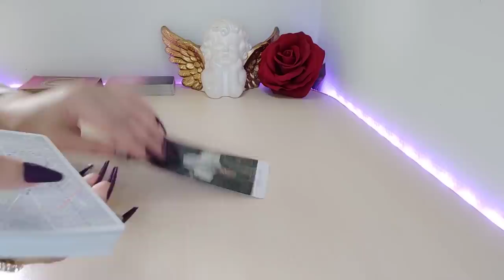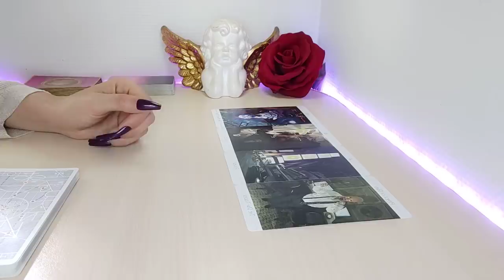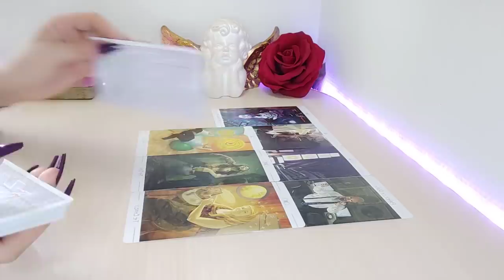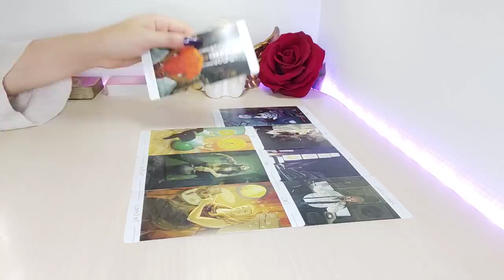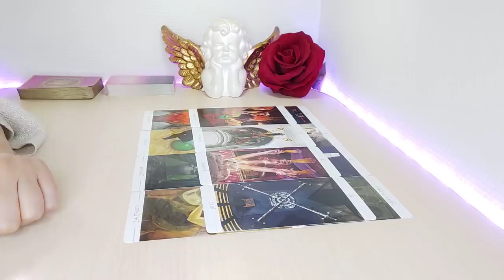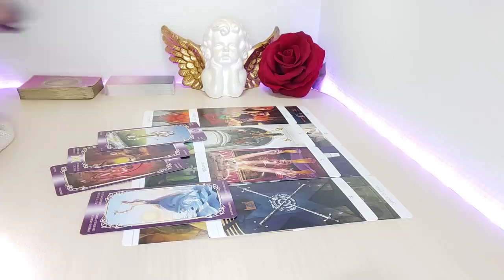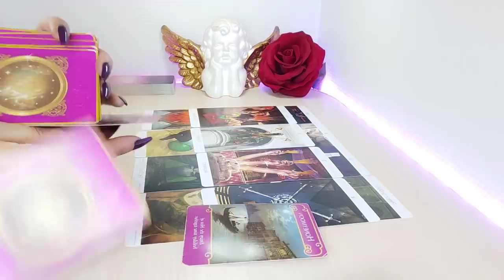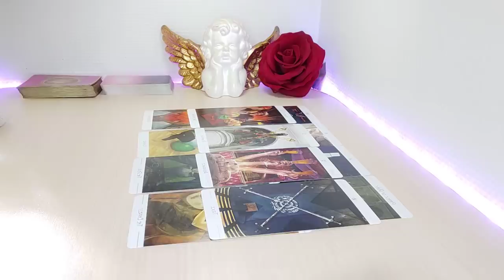Aries ❤️ CADA DÍA LE CRECE MÁS LA NARIZ 🤥 ARIES AMOR MAYO 2022